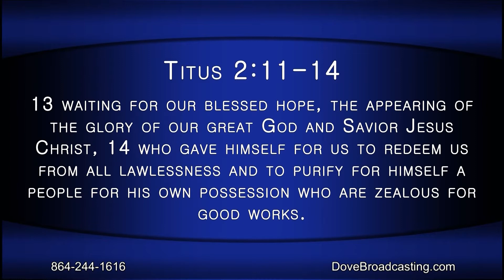Nite Line 9/16/20 HR-1, Kris Swiatocho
Pastor Benny Littlejohn welcomes Kris Swiatocho, co-founder of The Singles Network Ministries, and Pastor Freddy Johnson of North Point Community Church in Columbia, South Carolina for an in-depth discussion on ministering to single adults. Ministering in music tonight on Nite Line is Angie Cleveland.